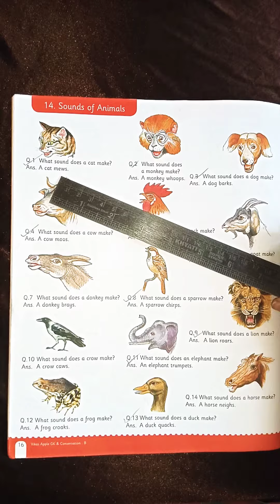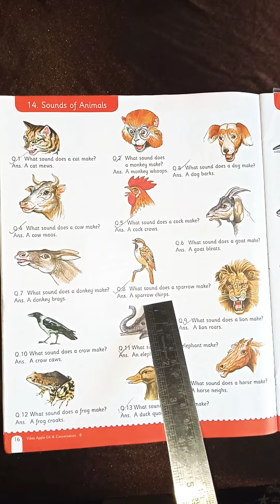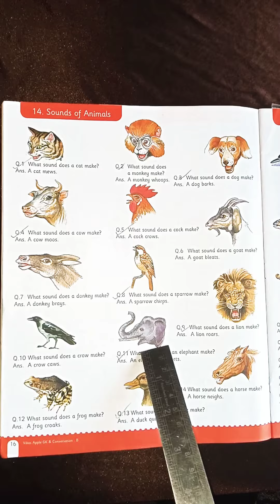Gk and Conversation: Sounds of Animals